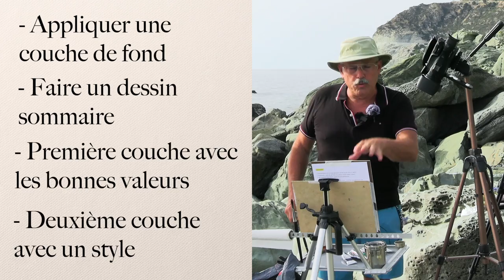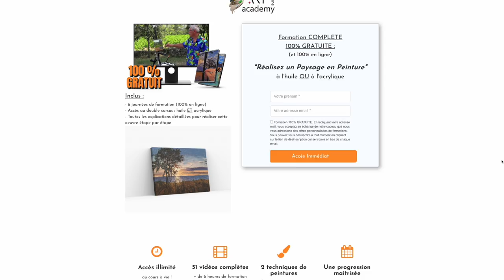Comment peindre facilement une plage (4 ÉTAPES)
Dans cette vidéo, je vous partage les 4 étapes essentielles pour peindre une plage facilement.